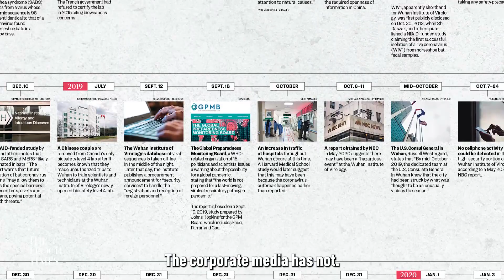Why Is the GOP Refusing to Look Into Fauci & the Origins of Covid-19? | Truth Over News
There are many glaring inconsistencies and lies that have been exposed in relation to Anthony Fauci’s role in funding the Wuhan Institute of Virology and subsequently covering up his involvement.

We, along with a select group of others, have reported on these issues many times. The corporate media has not. That is not surprising. What is perhaps surprising is that the GOP has been missing in action.

Fauci’s malfeasance is not simply a narrow issue about one man. Rather it is symbolic of the deep and seemingly terminal dysfunction of the federal government, an issue the GOP should take great interest in.

If the government were functional, Fauci would’ve been stopped in his tracks many years ago. Instead, Fauci – now 80 years old – built his own little empire from which he continues to implement his own will instead of that of the people. And he has never been held to account.

Support us to fight for the truth!